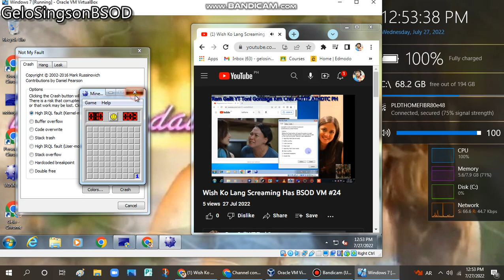Ram Galit YT Toni Gonzaga Kim Chiu AUTTP ATHDTC PH has BSOD VM (Windows 7)